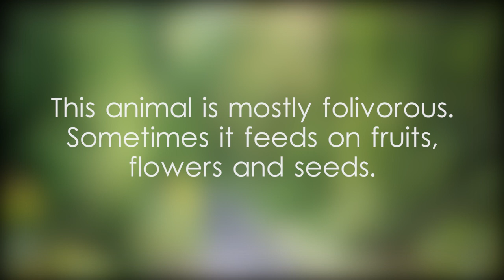Purple-faced leaf monkey - video 1